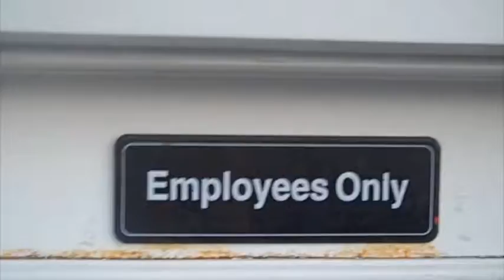El Buen Tiempo Está Aqui Teaser #1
ok. this video is the first teaser type thing , for my first montage. Today was pretty much the first nice day in a while, so i thought i should take advantage of it and skate. the montage title means the good weather is coming. its not going to be all me in the montage, just this teaser, because i forgot to bring my camera to my friends house were everything was happenin. so expect more.